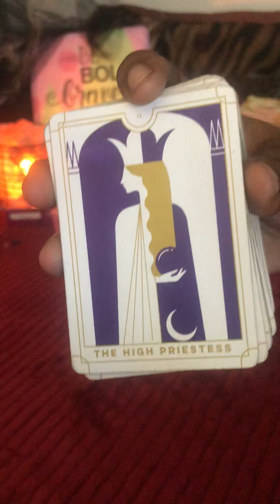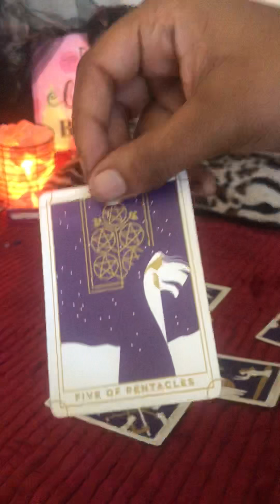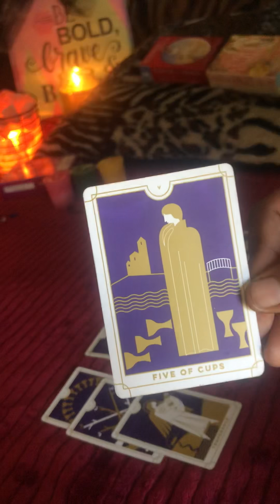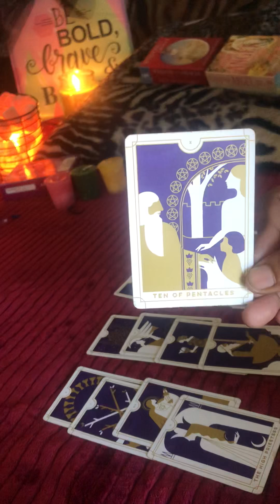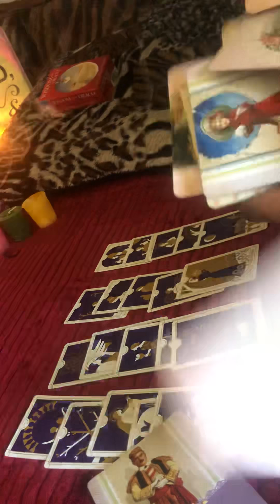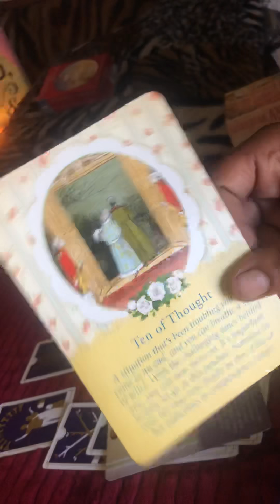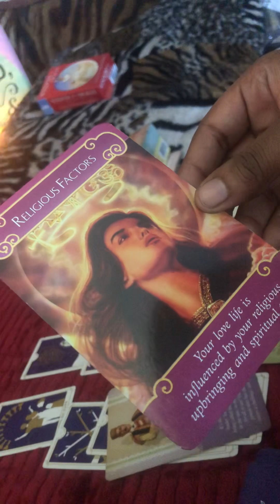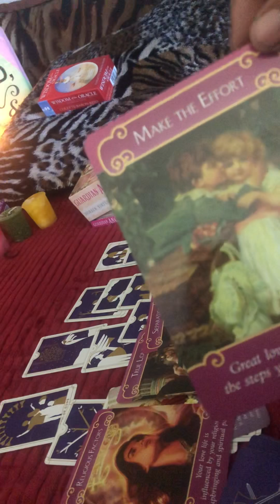SCORPIO Jan 9 ,2019 Tarot reading “ YOU ARE NOT A SECOND OPTION “ 👀✌🏽🤯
Scorpio tarot reading for Jan 9,2019 peace and love !